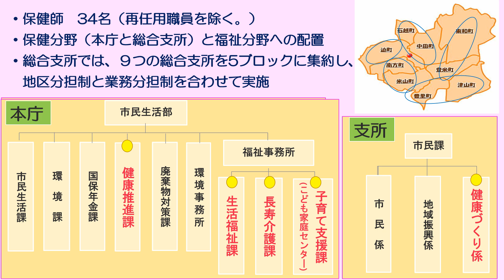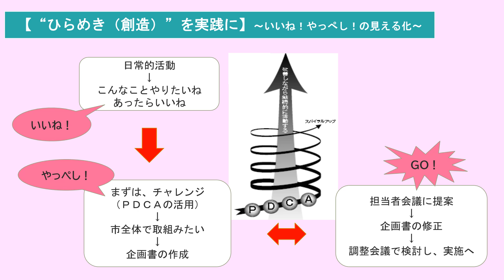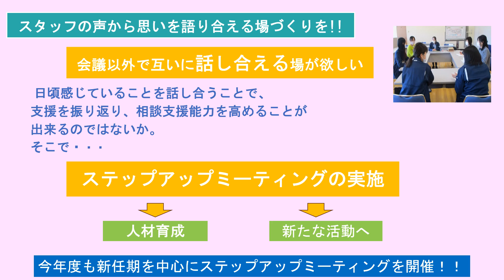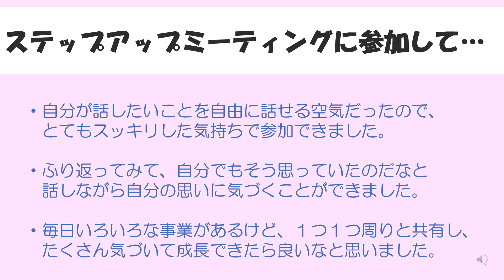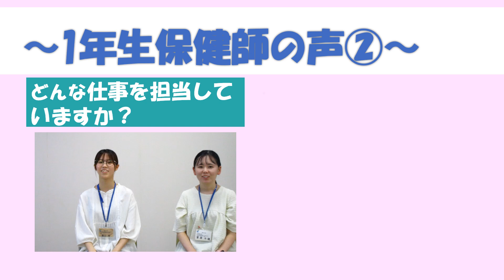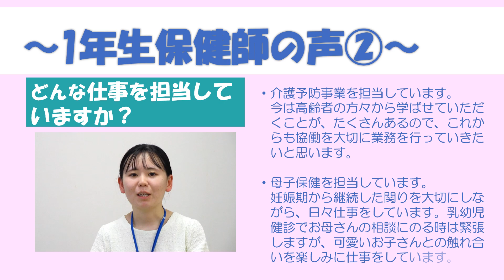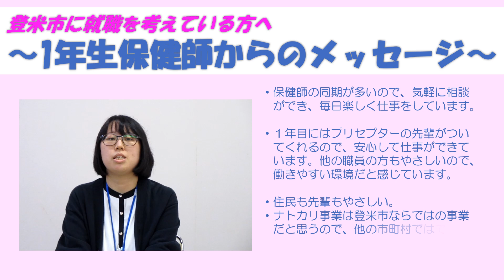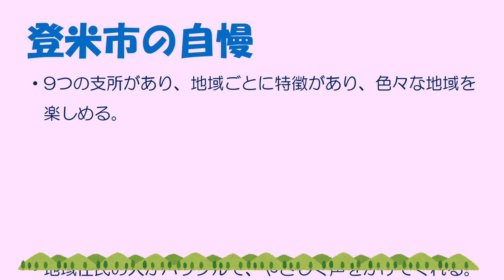【自治体保健師PR動画】登米市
【登米市の保健師活動の魅力】
〇「笑顔で健康にいきるまちづくり」をめざし、住民の声・力・つながりを大切にしています。
〇９町を５ブロックに集約し保健師が配属されているため、お互いに相談しながら活動できています。
〇地区担当制で住民の声を直接聴くことができ、モチベーションアップにつながります。関係機関と協働し、町の特徴に合わせた保健活動ができます。

○人  事  課：
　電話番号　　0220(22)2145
○健康推進課：
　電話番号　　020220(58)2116